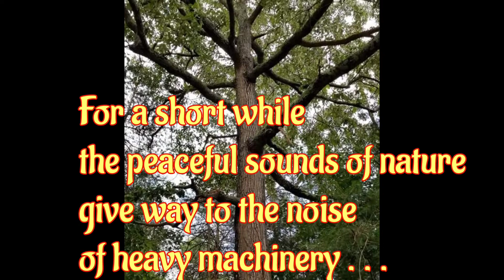Part 1: We are Americans in Japan building a craftsman-styled home in the Carolinas.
Craftsman house under construction in the foothills of North Carolina.  This video is a photo essay from lot-clearing to walls, roofing and vapor barrier.  Note that this home is being built with 2"x6" exterior framing and has 10-ft interior ceilings in all living spaces.  The garage and adjacent shop have 11'+ ceilings.  The 2-car garage and shop are both insulated and the shop has a mini-split heating and air conditioning system; and has a roll-up door that opens directly into the garage.  The 22-kw standby generator is on back-order until sometime later this year.   Overall living space for this home is approximately 3600-sf.